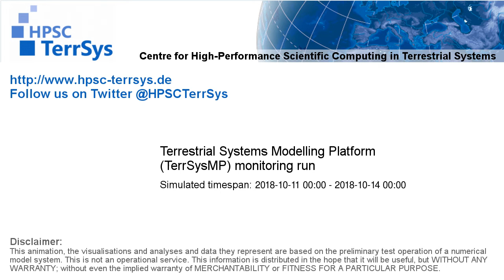TerrSysMP monitoring run 2018-10-11 - cloud cover - Europe (72h)